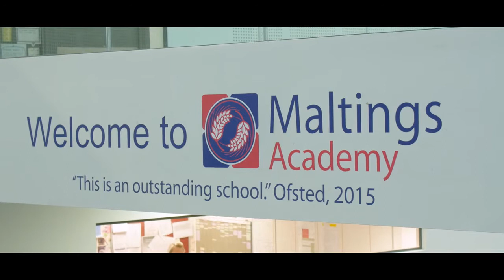Essex Teaching Awards 2018 Winners Video